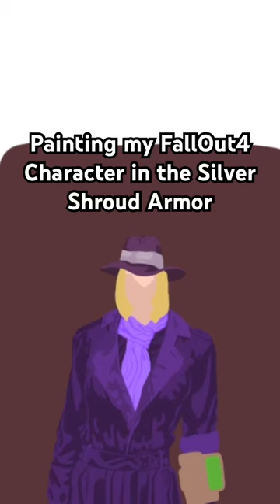The Sliver Shroud (idk why the quality is crunchy)